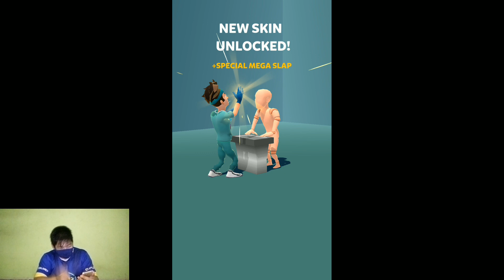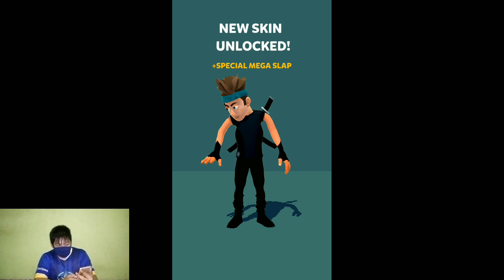Top global Gampar!!! Wkwkwkwk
Slapkings